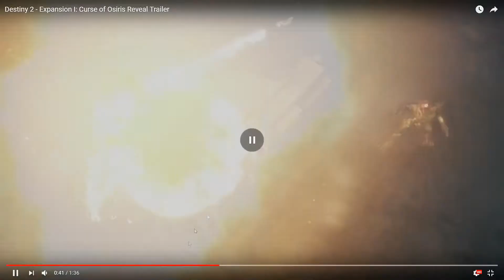Destiny 2 Curse of Osiris Trailer Reaction!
Keeler checks out the trailer for the curse of osiris, the new expansion coming to Destiny 2!